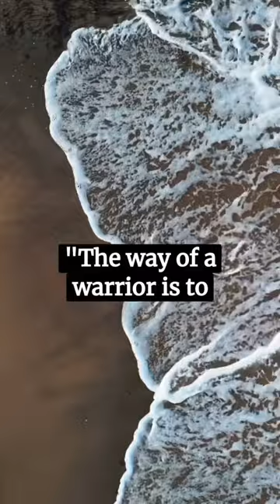Morihei Ueshiba: Founder of Aikido 🥋✨ Inspirational Quotes